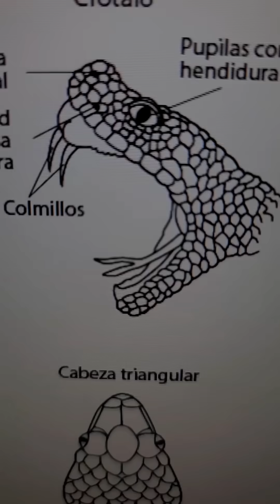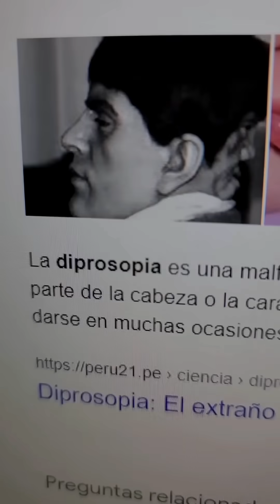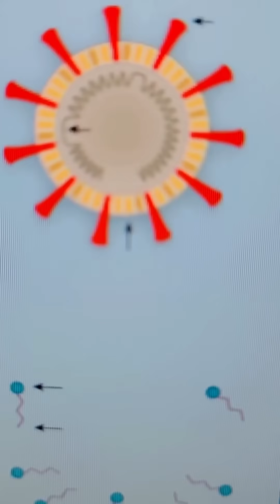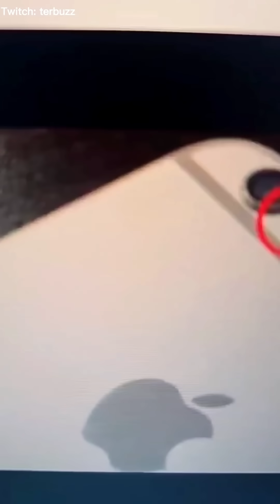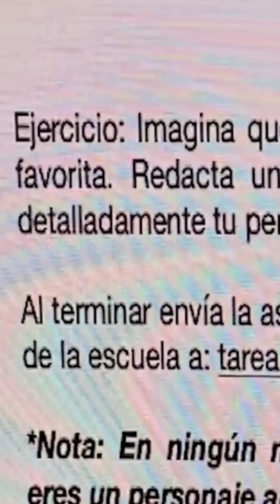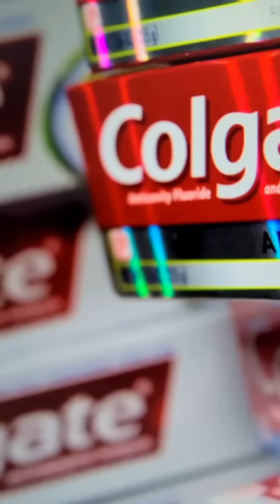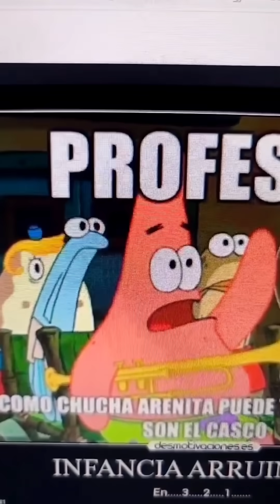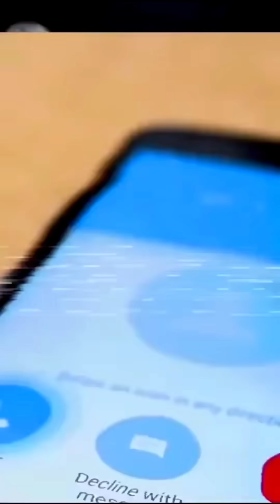Los MEJORES TIKTOK Terbuz 2023 😮 #2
Hola, aquí tienes algunas preguntas divertidas sobre qué prefieres! o datos de terbuz

==Tags== (ignorar)
datos perturbadores terror
 terror
 historias perturbadoras de tiktok videos perturbadores de tiktok tik tok creepy datos escalofriantes historias de tiktok datos psicologicos . perturbador terror videos de miedo tiktok videos perturbadores tiktok crimenes tiktok usuarios tikok TikTok creepy tiktok tiktok terror,
tiktok perturbador 2022,
dato perturbador tiktok
perturbador de tik tok,
tiktok perturbadores de terror,
perturbadores de tik tok,
perturbadores en tik tok,
datos perturbadores tik tok jason torres,
datos perturbadores tiktok jason thores,
la tiktoker perturbadora,
tiktoks perturbadores que arruinarán tu infancia
,videos de misterio tiktok,
misterio de tiktok,
misterios de tiktok de terror,
misterios en tiktok,
tiktok misterios sin resolver
tiktok perturbadores
datos perturbadores tiktok
sonido perturbador tiktok,
video perturbador tiktok
tiktok miedo terror,
tiktok miedo 2021,
tengo miedo tiktok,
tik tok de miedo,
videos de tik tok de miedo,
cosas de tik tok de miedo,
historias de miedo de tiktok,
historias de miedo tiktok,
datos de miedo tiktok,
cancion de miedo en tiktok,
casos de miedo en tiktok,
historias de miedo en tiktok,
canciones de miedo para tiktok,
videos miedo tiktok
tiktok escalofriante
datos escalofriantes tiktok,
tik tok mas escalofriantes
datos perturbadores tik tok,
datos perturbadores de terror,
datos perturbadores que no te dejaran dormir,
datos perturbadores audio,
datos perturbadores jason torres,
datos perturbadores jason thores,
datos perturbadores jason,
datos perturbadores que no sabías,
datos perturbadores que debes saber #1,
datos perturbadores tik tok terror,
datos perturbadores videos,
datos perturbadores videos de tik tok,
datos y videos perturbadores de tik tok,
datos y videos perturbadores,
datos perturbadores 2022,
datos perturbadores 2021
historias de terror de tiktok completas,
tiktok contando historias de terror,
historias tiktok terror,
historias de terror cortas tiktok,
tiktok de terror historias,
historia tiktok y terror,
historias de terrortiktok

🌹Tengan un buen Dia 🌹